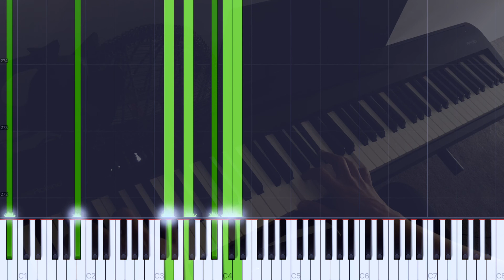The Circle Of Life piano version Tutorial + MIDI file (link in description)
Tutorial version of the piano arrangement of The Circle Of Life by Elton John / Tim Rice, from The Lion King.